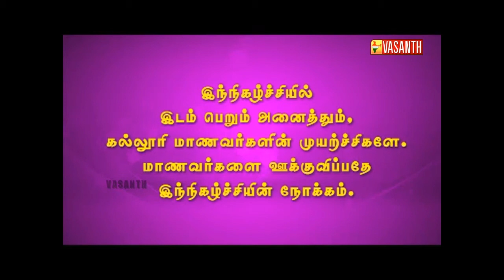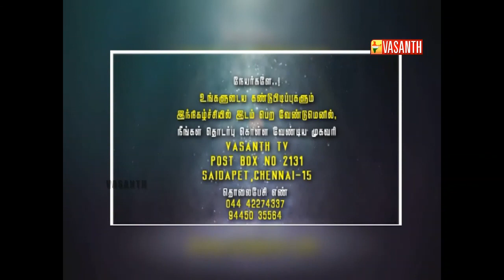Sigaram thodu 29 | Solar Car | Indoor Navigation System | Wheel Chair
Program Name: Sigaram Thodu 27 July 2014
Episode: 29

Sigaram Thodu:
1.Solar Car
2.Android Based Integrated indoor Navigation System For Visually Impaired People
3.Wheel Chair

Anchor:Priya
Editor: Senthil Murugan